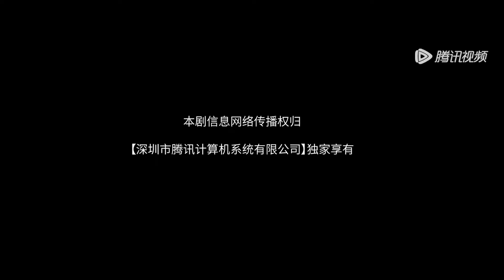EP21 | Bai Jie kidnapped Jiahui and was betrayed by a scumbag | [Housewife's Counterattack]